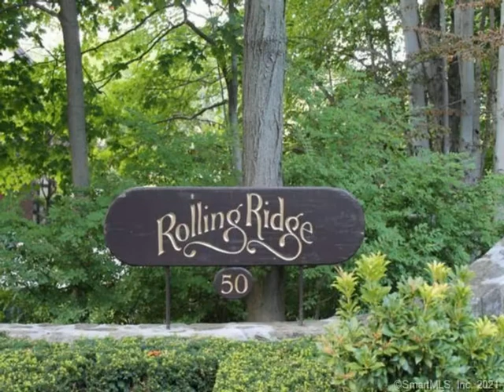50 Aiken Street #292 Norwalk, CT 06851 - Condo - Real Estate - For Rent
Enjoy the best of both worlds – Resort lifestyle combined with a commuters dream. Minutes to I-95, the Merritt Parkway, and Metro North, you will find the desirable Rolling Ridge community nestled in a park liked setting complete with pond, fountain, private pool with sundeck, paddle tennis court, grilling area and even a fenced in dog park! The spacious and bright 2 bedroom 1 bath unit with hard wood floors throughout has an open floor plan boasts one of the best views in the complex. Sliders open to a deck with spectacular views of the pond/pool. Washer/dryer in unit, extra storage available in the basement, and heat/hot water included. Move right in and enjoy!

Julie Peters
Houlihan Lawrence
780 Boston Post Road